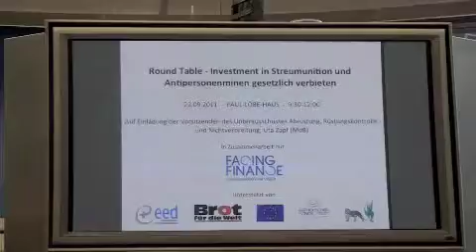Facing Finance: Investment in Streumunition (14/25)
Round Table - Investment in Streumunition und Antipersonenminen gesetzlich verbieten

Am 22. September veranstaltete FACING FINANCE in Zusammenarbeit mit Uta Zapf, der Vorsitzenden des Unterausschusses Abrüstung, Rüstungskontrolle und Nichtverbreitung, einen Roundtable zum Thema Investitionsverbot in Streumunition im deutschen Bundestag.